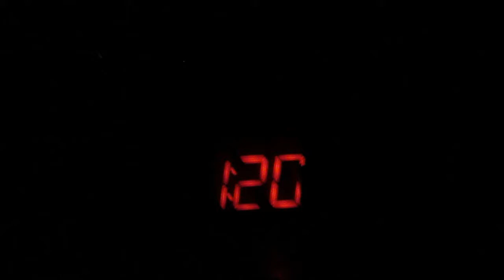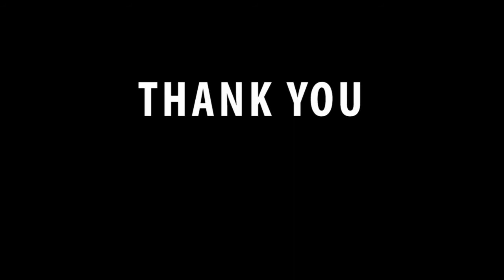We Finally Got Them To Decoy! Duck Hunt #2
Had a great day on the marsh with my buddy Hunter.